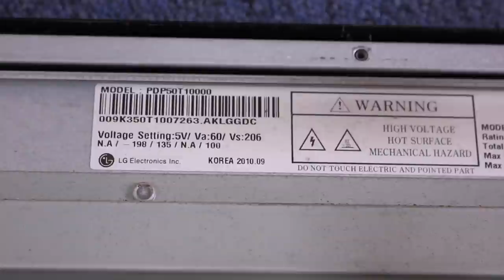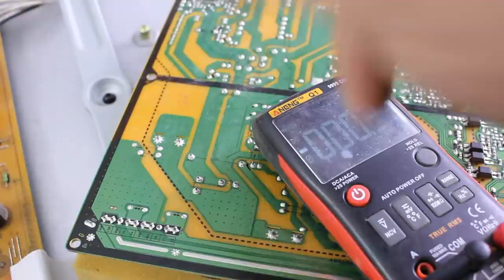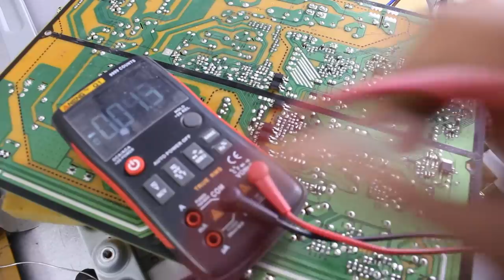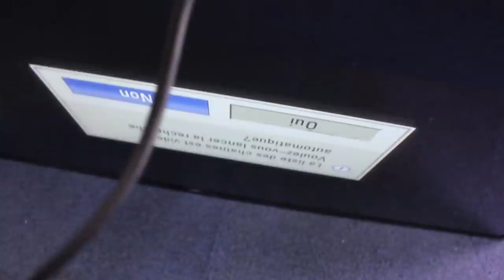إصلاح تلفاز بلازما بالتفصيل الممل شاهد للأخر LG 50PJ350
جهاز تلحيم إحترافي مع كاوية جيدة

جهاز ضبط إشارة الدش أو صحن الستلايت

سولدر خفيف عند الإستعمال يذوب بسرعة

فلاكس يساعد في نزع وتركيب المكونات

رابط شراء الجهاز أسسيلسكوب

جهاز فحص المكثفات ESR :

رابط شراء الميكروسكوب

رابط شراء الكاوية

رابط شراء جهاز فحص المكونات ملتيميتر

رابط شراء مبرمجة RT809F :

رابط شراء مبرمجة EZP2010 :